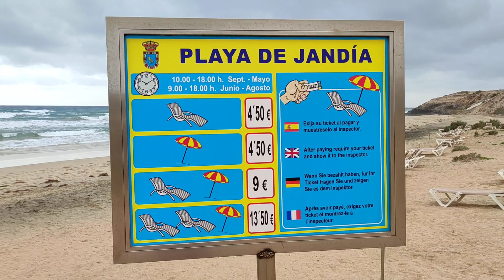Costa Calma , playa Esmeralda .Fuerteventura Spagna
After so many years that I frequent these islands, I have summarized my travels in my blog where you can find, in addition to Fuerteventura , others I have been to quite recently, which are Lanzarote, Tenerife , La Graciosa, La Palma and La Gomera.